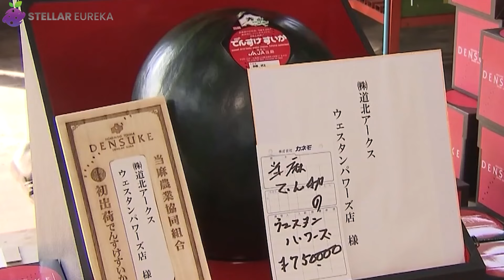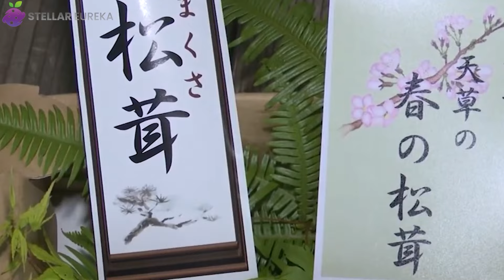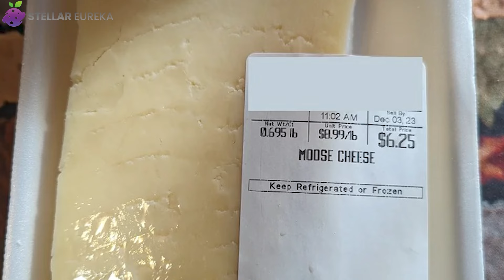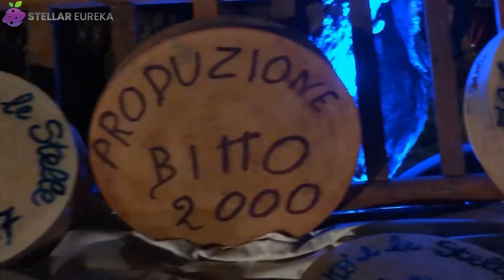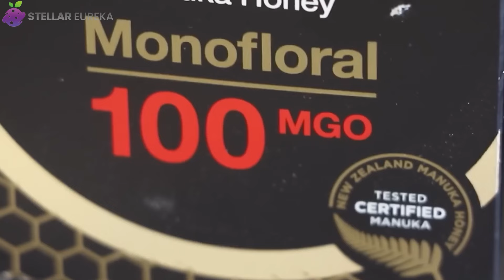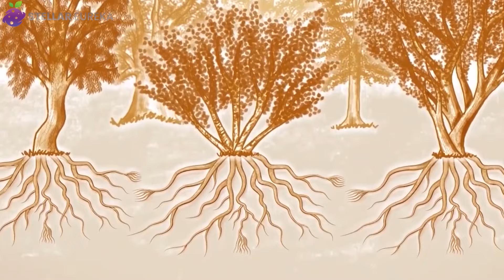25 Most Expensive Foods in the World: Why they are so expensive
Embark on a journey of decadence as we explore 25 of the world’s most expensive foods, where indulgence meets exclusivity. From melons worth more than luxury cars to coffee beans passed through animals, these extraordinary delicacies redefine the concept of "fine dining."

🌟 Featured Foods in This Episode:

09:11 | Yubari King Melon: Japan’s crown jewel of fruits, with a record-breaking sale of $30,000 for a single pair.

18:39 | Black Ivory Coffee: Crafted with the help of elephants, this exclusive coffee commands a price of $500 per pound.

36:26 | White Truffles: Earth’s hidden treasure, hunted with truffle dogs and valued at $6,000 per pound.

39:34 | Bird’s Nest Soup: Made from hardened swiftlet saliva, this Chinese delicacy costs up to $1,300 per pound.

06:55 | Fugu (Pufferfish): A delicacy that combines danger and skill, meticulously prepared to avoid its lethal toxins.

💡 What to Expect:

Fascinating stories behind each ingredient.
Stunning visuals showcasing their luxury.
Insights into what makes these foods worth their price tag.